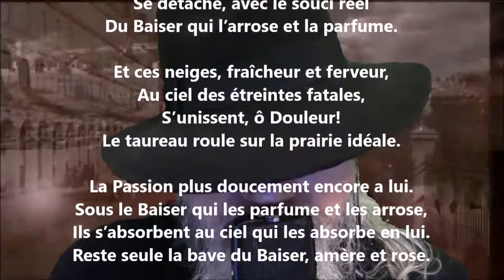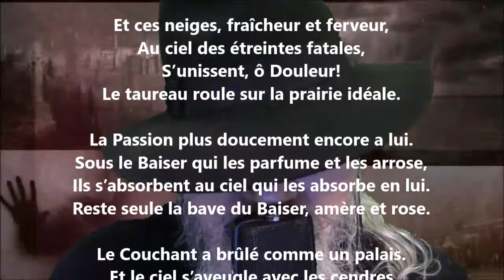Ciels - Germain Nouveau lu par Yvon Jean